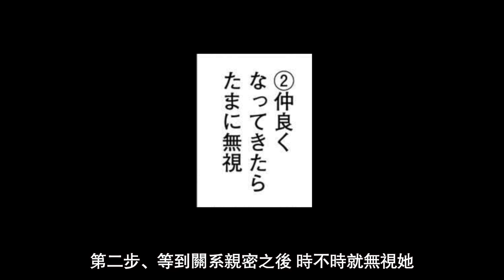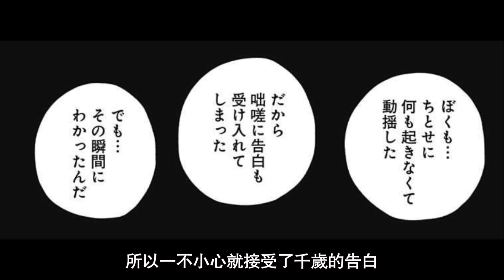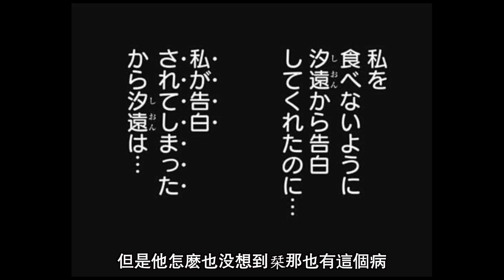被霸凌女主+「食人病」男主！開啟意外復仇之路！【他她】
頻道說明：
他她TV是一个专门解析、讨论分享日本人气动漫的频道。现在正在解析的动漫有【鏈鋸人2/电锯人2】、【进击的巨人/進擊的巨人】、【慎重勇者】、【鬼滅之刃/鬼灭之刃】【咒术回战】、【國王排名】等。